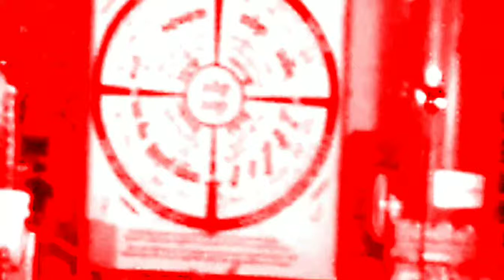SAN YU.You Tube com@5 Buddhan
ရှမ်းပြည်နယ်တောင်ပိုင်း တောင်ကြီးမြို့ အေးသာယာမြို့လယ်ဓမ္မရုံ ဘုရားငါးဆူသာသနာတော်တရားပွဲ23,6,2019